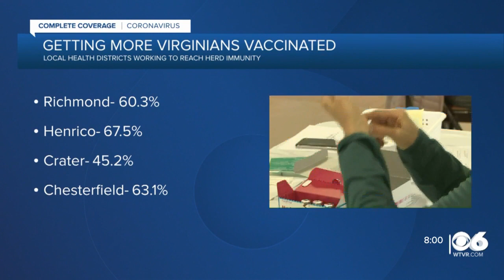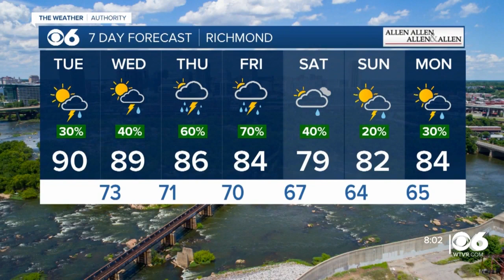News, Weather and Sports from CBS 6 News | June 8, 10am